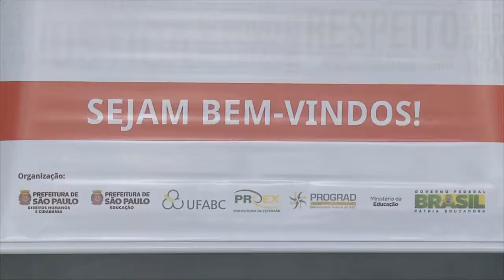Curso Educação em Direitos Humanos - UFABC